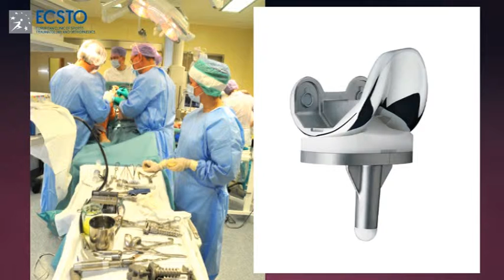Один из серии Роликов для клиник EMC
Один из серии роликов для клиник Европейский медицинский центр "EMC"